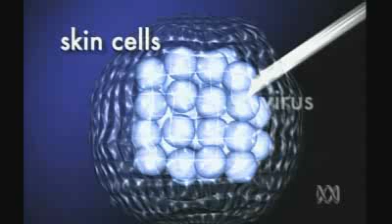Stem cells acquired from human skin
Japanese scientists from Kyoto University, led by Professor Shinya Yamanaka and American researchers from the University of Wisconsin, led by James Thomson managed to create multifunctional stem cells from human skin. Earlier, generation of stem cells required cloning or use of human embryos.